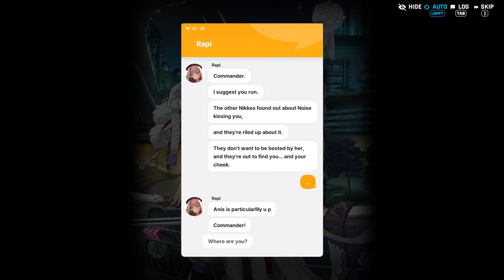Nikke - New Year, New Sword (JP Dub Eng Sub)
New year has arrived and the nikke in the outpost are throwing a party at the opera house where Noise is doing concert, but Noise make 1 fatal mistake and it's to kiss the commander on the cheek in front of all the other Nikke.  Sensing the danger the commander run out of the opera house to avoid the Nikke and stumble upon Scarlet who invite him to go see the sunrise on the surface and regale him by telling the story of the first and only melee squad

Time Stamp:

00:00:00 The Last Night of the Year
00:03:19 Encounter Under the Moonlight A
00:05:39 Encounter Under the Moonlight B
00:10:42 Sisters of the Sword A
00:15:39 Sisters of the Sword B
00:23:23 Painting a Bright Future A
00:27:40 Painting a Bright Future B
00:34:35 Nothing is Eternal
00:41:53 Seed of Discord A
00:46:01 Seed of Discord B
00:52:55 Like a Flower in Bloom A
00:55:13 Like a Flower in Bloom B
01:05:18 Fleetly Fading A
01:11:06 Fleetly Fading B
01:17:44 To My Beloved Sister